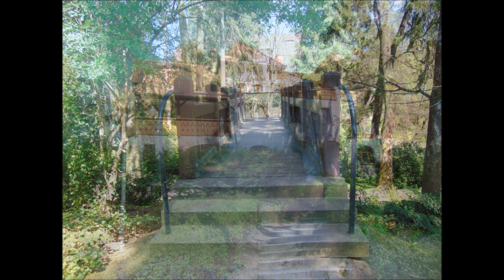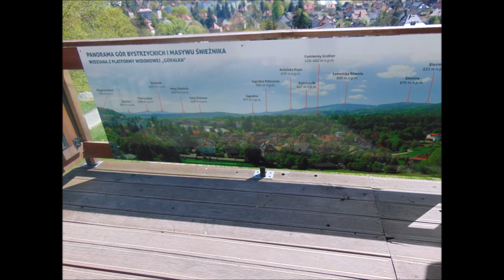Park Zdrojowy w Polanicy i okolice na fotografii 5 maja 2023 rok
Link do filmu:
Polanica-Zdrój – miasto uzdrowiskowe w Polsce, w województwie dolnośląskim, w powiecie kłodzkim. Położona jest w dolinie Bystrzycy Dusznickiej u podnóża masywu Piekielnej Góry, a południowa część miasta na zboczach Gór Bystrzyckich w pobliżu Kamiennej Góry. Miejscowość należała do hrabstwa kłodzkiego. Wikipedia